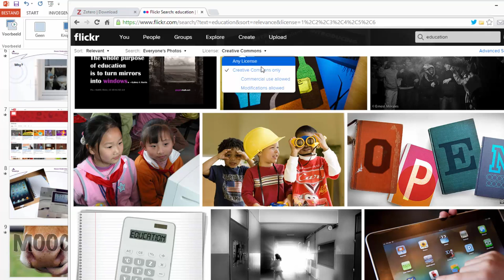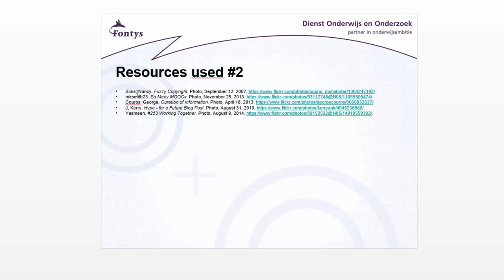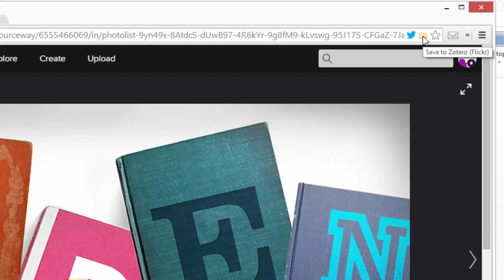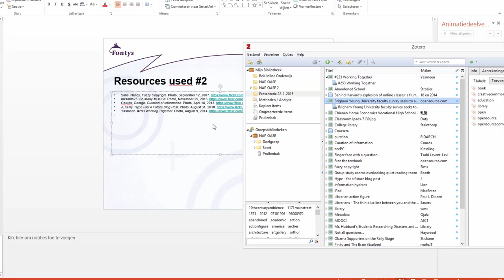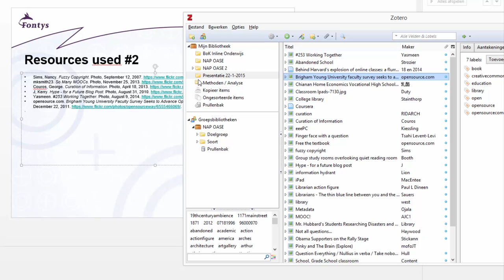Zotero en Flickr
Met Zotero wordt het heel gemakkelijk om netjes aan bronvermelding te doen als je Flickr foto's gebruikt.